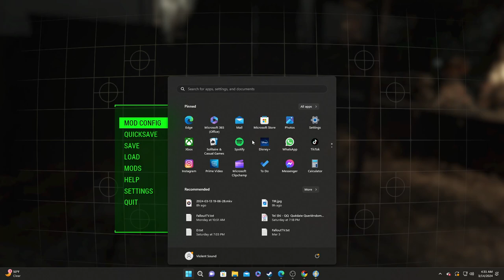Fallout 4 Season 10 Ep.15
Episode 15-"The Battle Of Quincy"
Set in 2077, Fallout follows Nora who served her country during the great world War, working as a spy and assassin for the American Government. This is how she met her husband Nate who served in the military. The two met and fell in love and she became pregnant.  They were allowed to return home from service to begin a life together. However, the future they had planned would never come. Forced to flee to an underground fallout shelter, the world as they know it would be laid to waste when nukes were detonated across the entire planet. believing to be safe, a cruel twist awaits them and results in Nora trekking across a devastated Boston to find her infant son.